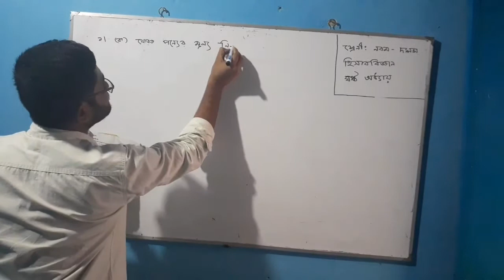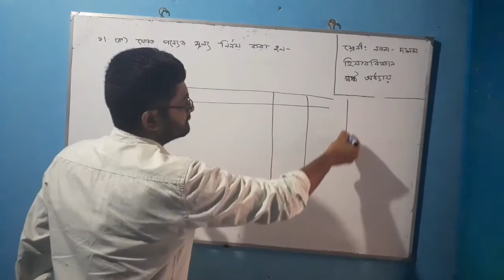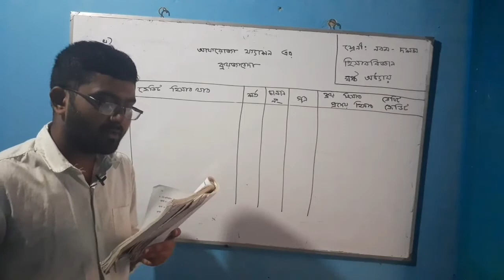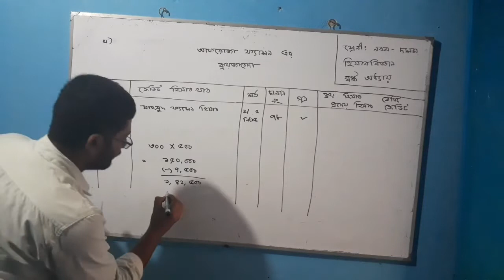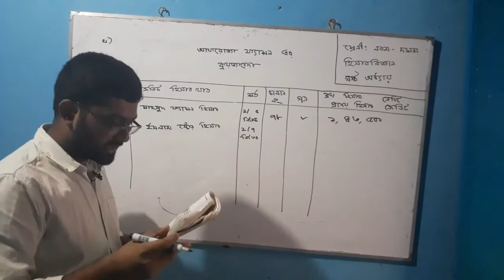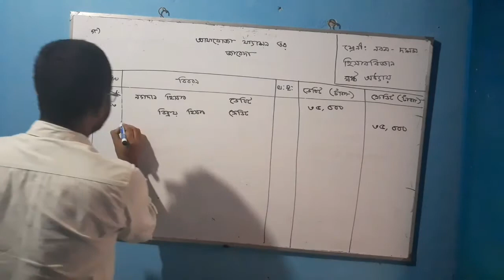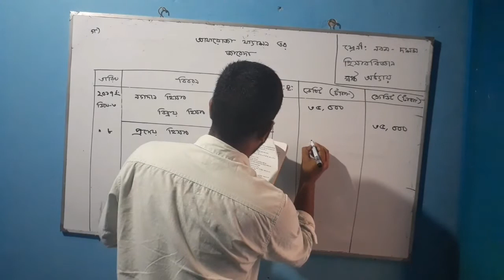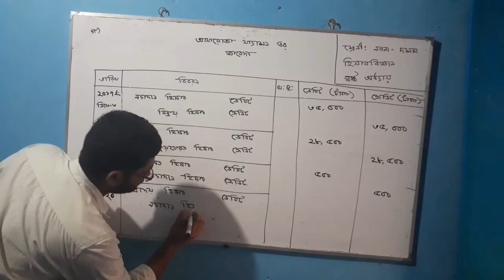ক্রয় জাবেদা ও সাধারণ জাবেদা এর সৃজনশীল ।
নবম দশম শ্রেণী । হিসাববিজ্ঞান । অধ্যায় ৬ । সৃজনশীল ১। Accounting Aid.  Accounting.  SSC. Chapter 6. Question 1.